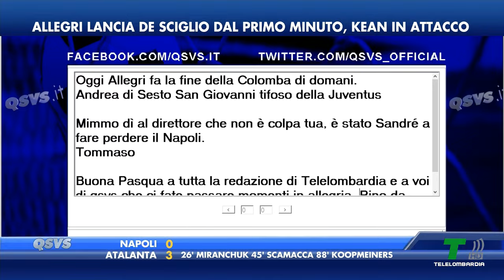GOL DI LAZIO JUVE 1-0: BUIO TOTALE PER I BIANCONERI